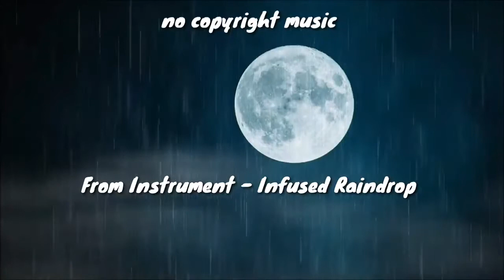[no copyright] From Instrument - Infused Raindrop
Title: Infused Raindrop
Composer: From Instrument
Year: 2021
Genre: Fun/Happy/Chill